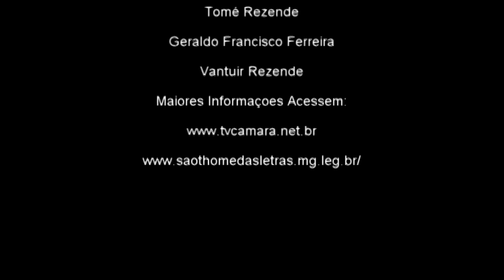Abertura da 164ª Sessão Ordinária e Leitura da Ata da 163ª Sessão Ordinária